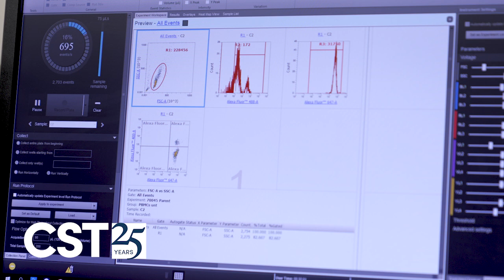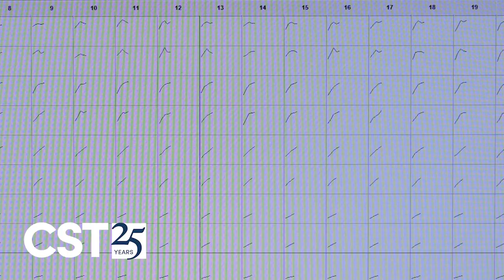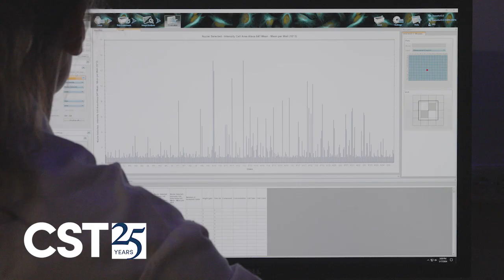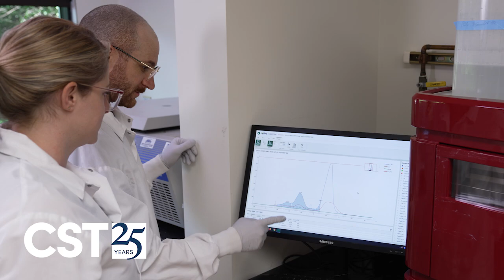The CST Difference - In Their Words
On our 25th anniversary,  some of our key collaborators – Steve Gygi, Vijay Kuchroo, Michael Yaffee, David Rimm, and Nicholas Crossland –share what makes CST different, as both a partner, and as a reagent provider.

As we celebrate this significant milestone, we’re also reflecting on how the research reagent industry has changed in the past quarter century, the role CST played in bringing about innovation, and what the future might hold.

About us: Cell Signaling Technology® (CST) is a different kind of life sciences company—one founded, owned, and run by active research scientists, with the highest standards of product and service quality, technological innovation, and scientific rigor. We are a company of caring people driven by a devotion to facilitating good science—a company committed to doing the right thing for our Customers, our communities, and our planet.